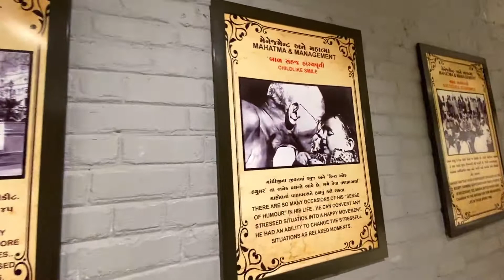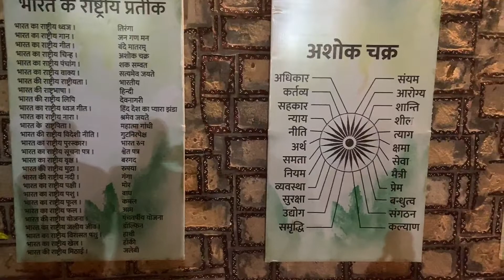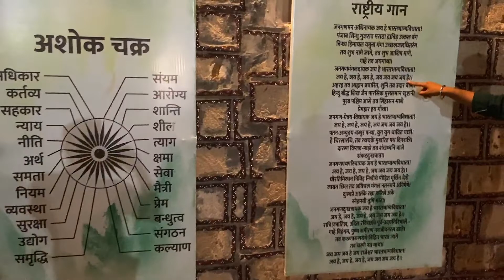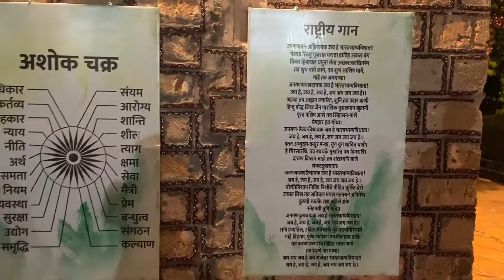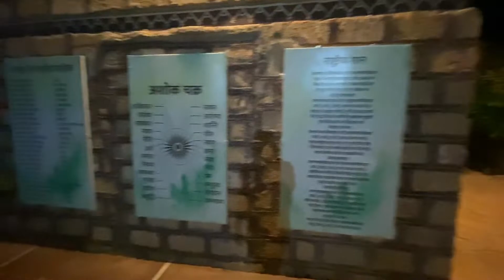Vande mataram memorial bhuj @PAGSVLOG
camera i use